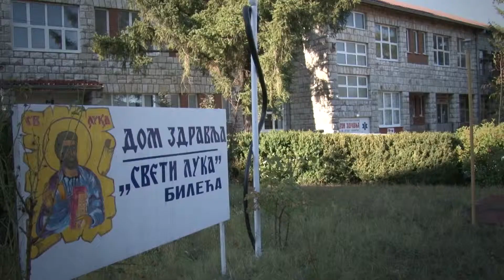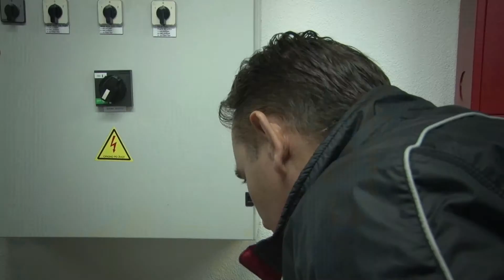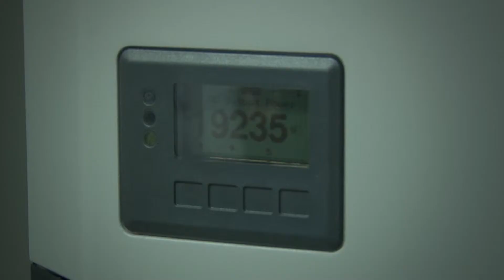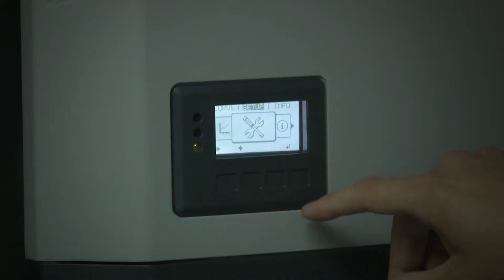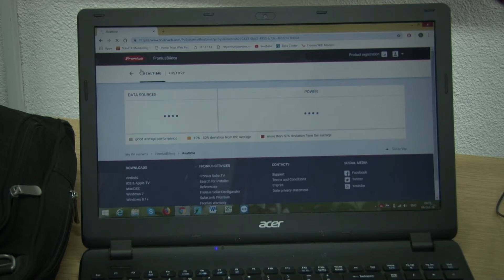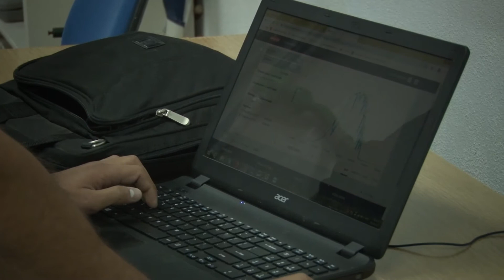Пуштен је у рад систем самосталног енергетског снабдевања у Дому здравља "Свети Лука" у Билећи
У четвртак, 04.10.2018. године у Дому здравља "Свети Лука" у Билећи, пуштен је у рад систем самосталног енергетског снабдевања. Систем соларних панела, капацитета 60 кВа, би требао да обезбеди аутономно снабдевање електричном енергијом Дома здравља. На овај начин рачуни за електричну енергију ове установе ће бити преполовљени, а у летњим месецима би производња могла и да премашује потребе Дома здравља, што значи да би пуштањем у мрежу, ова установа могла и да приходује додатна средства. Све ово је урађено са циљем побољшавања услуга медицинске заштите становништва Билеће и околине, а путем уштеде у издацима за електричну енергију. Извођач радова је компанија Телефон-инжењеринг из Београда.

Свечаности, која је уприличена у Дому здравља "Свети Лука" у Билећи, присуствовали су и представници Амбасаде Руске Федерације у Босни и Херцеговини, а окупљене званице су поздравили Начелник општине Миљан Алексић, Генерални директор Руске хуманитарне мисије Алексеј Полковников, Саветник Амбасадора Руске Федерације у БИХ Петар Фролов и директор Дома здравља "Свети Лука, Др. Славко Бољановић, који је и пустио у рад систем самосталног енергетског снабдевања.